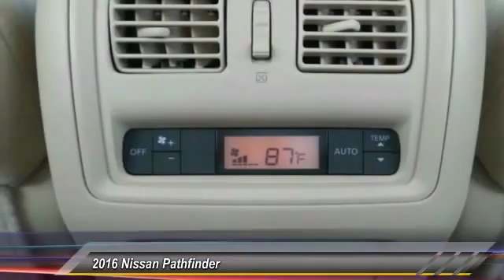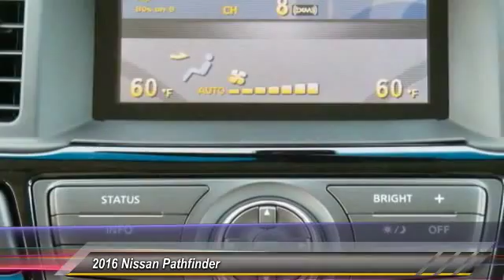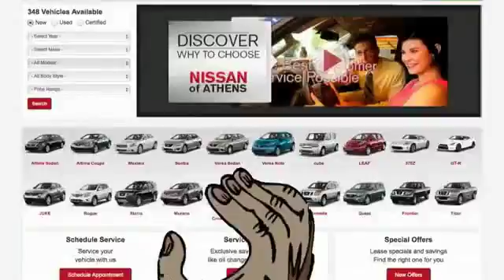2016 Nissan Pathfinder Athens Georgia C637770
2016 Nissan Pathfinder SV

4735 Atlanta Hwy. Bldg. C

The Nissan Pathfinder is an incredible 7-passenger crossover that features a sporty look with plenty of attitude and space to go around. It has luxurious body sculpting that starts with the tapered front, with its chrome-framed grille and dramatic head lights, and then glides all the way back. It has notably large windows which helps the driver with visibility. The Pathfinder is equipped with a 3.5L V6 engine with 260hp and 240 lb-ft of torque, which is paired with an Xtronic Continuously Variable Transmission allowing for up to 5,000 pounds of maximum towing capacity. In addition, the All-Mode 4x4-i intuitive 4WD system is an available option allowing you to select between 2WD, 4WD, and Auto Mode which operates in 2WD until adverse road conditions are detected and switches to 4WD. The Base S trim comes very generously equipped. It includes features like a 6-CD, Six Speaker Sound System with auxiliary input, audio controls on the steering wheel, Push Button Ignition, and Tri-Zone Temperature Control. Plus, it comes with the EZ Flex Seating System, where the 2nd row glides and tilts forward for access to the reclining 3rd row. Both 2nd and 3rd rows fold flat as well for your cargo allowing for a maximum capacity of 79.8 cubic feet. Higher level trims offer available options like the Rear Sonar System and the amazing Around View Monitor. The Tech Package for the SL trim bundles items such as navigation with an 8-inch touch screen and a Bose premium sound system. On the Premium trim level you can enjoy the Tri-Zone Entertainment System. Up front, the driver and passenger can enjoy music while 2nd-row passengers can watch movies, play video games, plug in a laptop, all on dual 7-inch DVD monitors, listening on two wireless headsets.